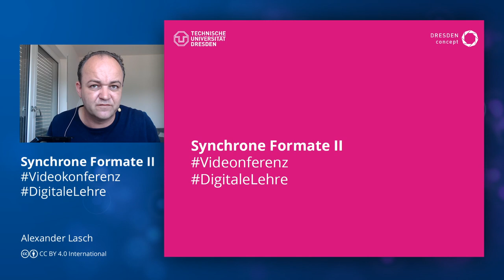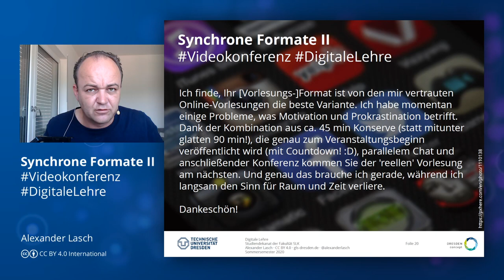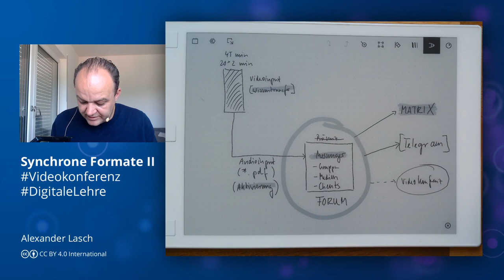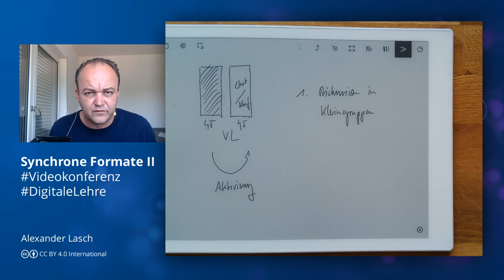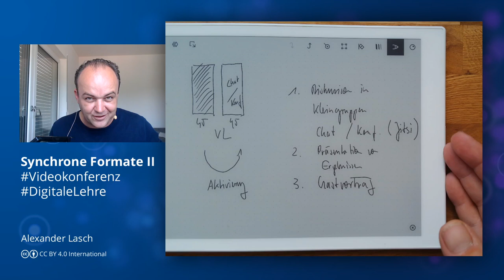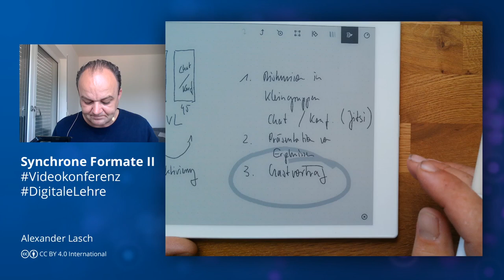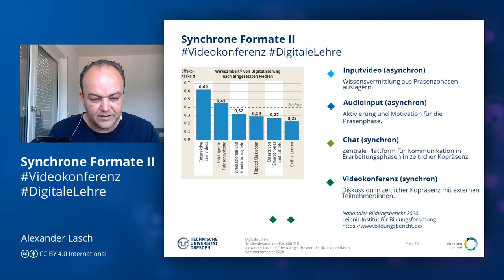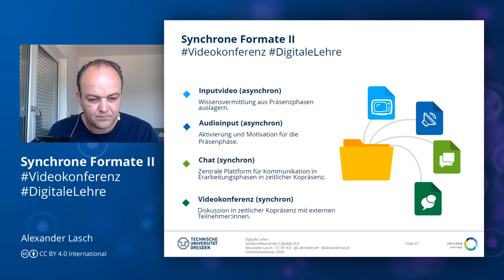DigitaleLehre: Synchrone Formate II - Videokonferenz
Im fünften Teil der Reihe gehe ich auf Videokonferenz ein.

Zum offenen Brief "Zur Verteidigung der Präsenzlehre" (VL "Digitalität")